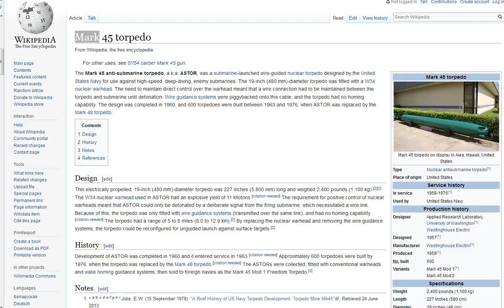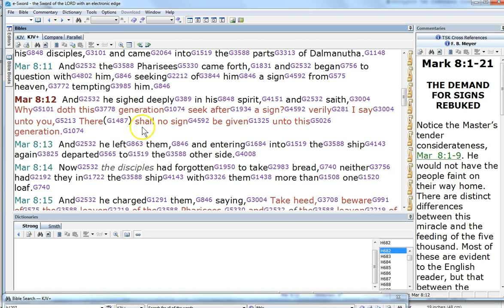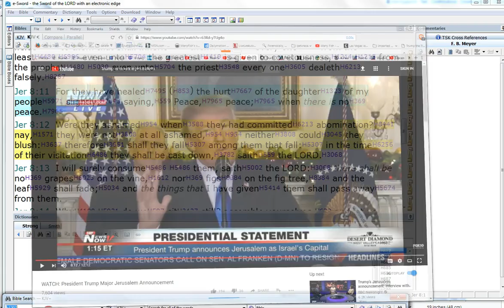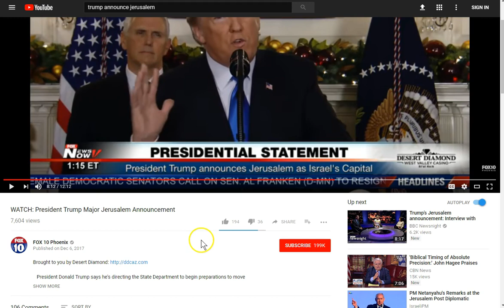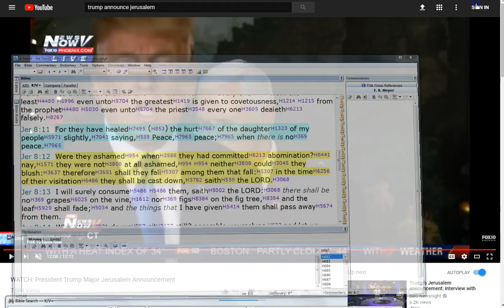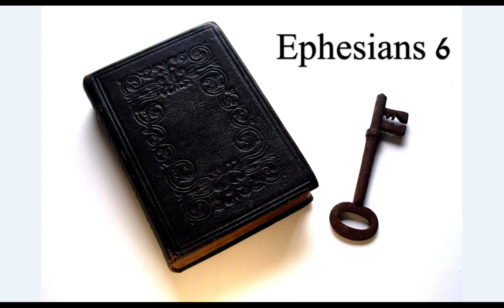Trump Jerusalem Announcement.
These are prophetic times! The answers to everything you need are found in Jesus! For real!
Open the bible and ask Him to show Himself... he will... if it's from the heart!
ALL praise and honor and glory to God and the Son Jesus Christ! Peace!

Amen.